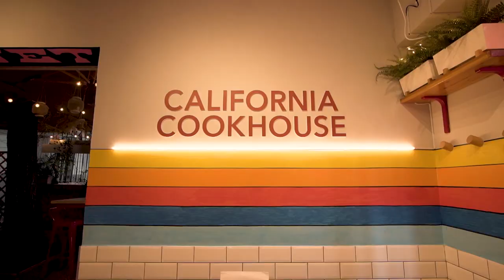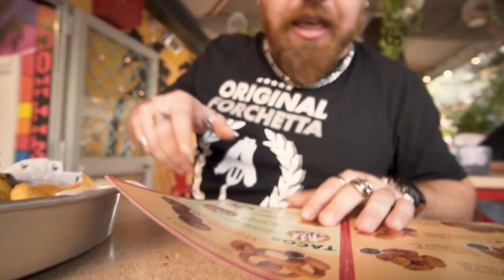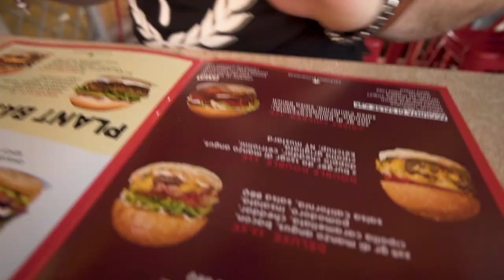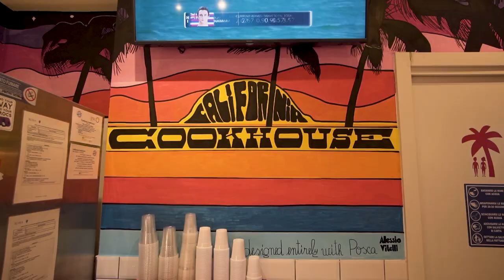Miglior BURGER? Lo provo con L'ISPETTORE NICO GIRALDI!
Forchette zozze oggi vi porto a provare con me quello che è definito probabilmente il miglior Burger americano in circolazione.
Cucina californiana, panino bello rozzo e ignorantone come piace a me e panza pronta al combattimento.
Ma arriva all'improvviso un ospite top, l'ispettore Nico Giraldi.
Perché è venuto a trovarmi?
Ve lo racconto nel video...